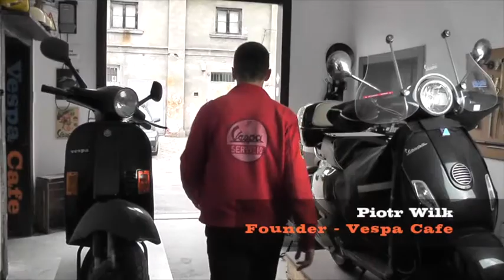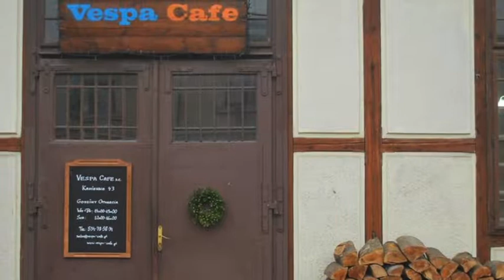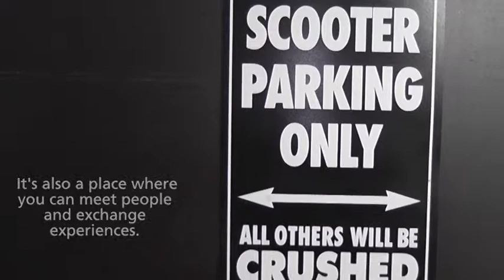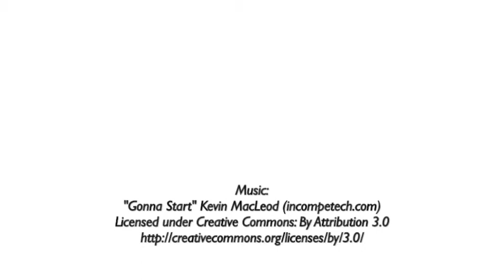Vespa Cafe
Promotional video for the Vespa Cafe, Krakow (Poland).
Part of a campaign to raise funds for the development of a community space where Vespa riders from across Europe can repair their scooters, stay overnight and meet others from the Vespa community.

Vespa Cafe provide tours and help visitors explore the beautiful city of Krakow and the surrounding area.

Directed by Edward Loades